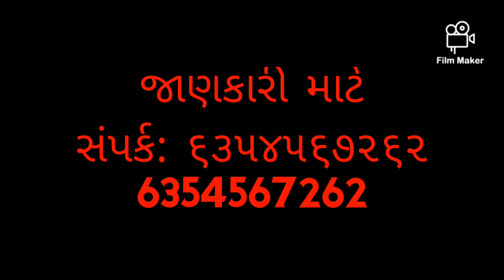થરેસર માં પટ્ટો ફિટ્ટિંગ/Belt fitting in thresher. 👌 હાથ બનાવટ 👍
જાણકારી માટે સંપર્ક: ૬૩૫૪૫૬૭૨૬૨